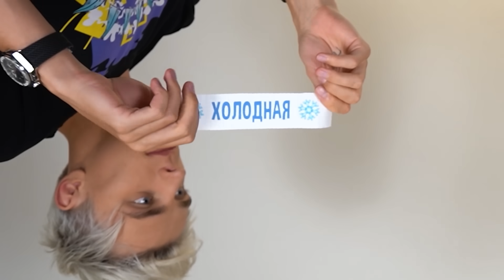ХОЛОДНАЯ или ГОРЯЧАЯ ЕДА ЧЕЛЛЕНДЖ !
В этом ролике у нас на столе будет ХОЛОДНАЯ или ГОРЯЧАЯ ЕДА и она будет либо ВКУСНОЙ либо ПРОТИВНОЙ !!! Мы пили ГОРЯЧУЮ КОЛУ и ели ЛЕДЯНУЮ ГЛАЗУНЬЮ, да это стоит увидеть! Также у нас НОВОЕ НАКАЗАНИЕ - кубик льда закинуть В ШТАНЫ !!!